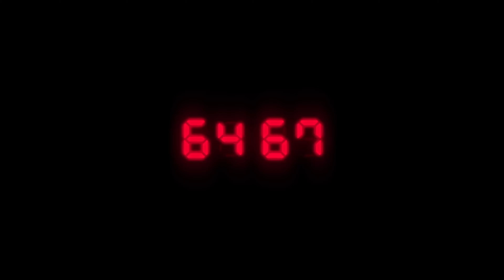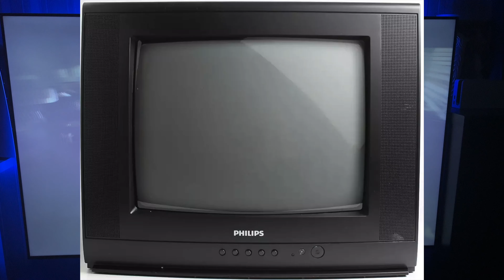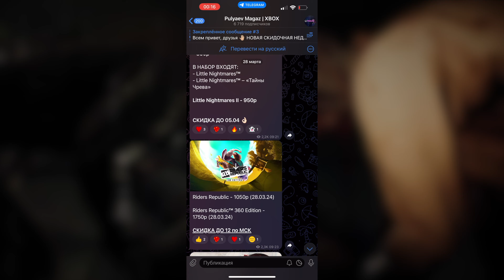Resident Evil 2 Remake - Обзор спустя 5 лет | Стоит ли играть в 2024?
Привет друзья! Это обзор Resident Evil 2 Remake спустя 5 лет после выхода игрыа. В данном видео обсуждаем стоит ли играть в данный шедевр в 2024 году? Resient Evil 2 Remake обзор